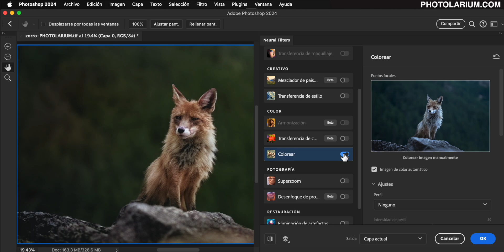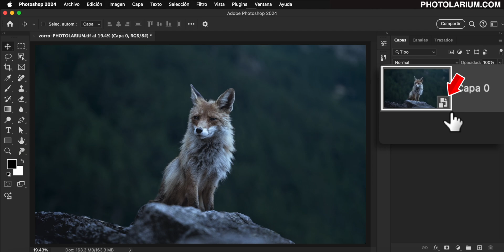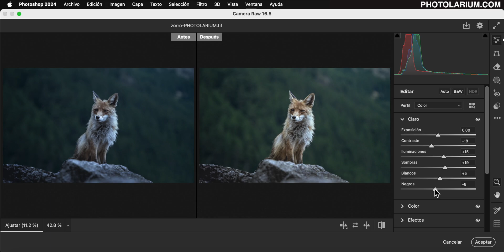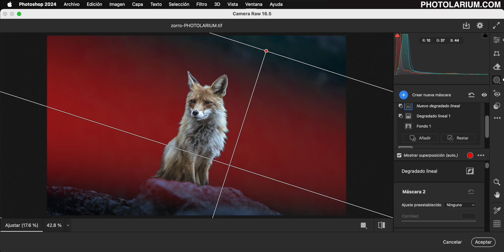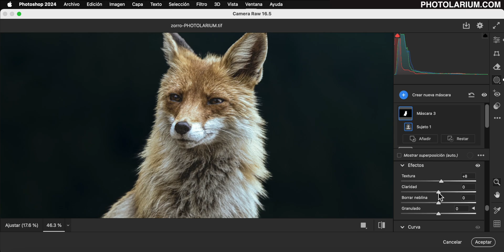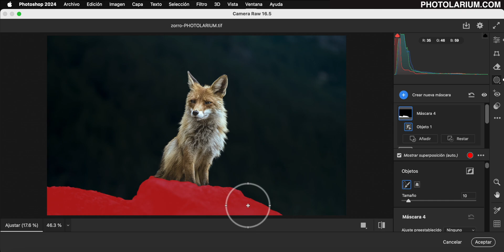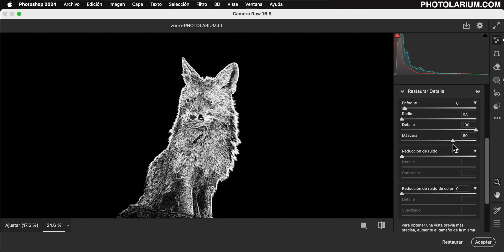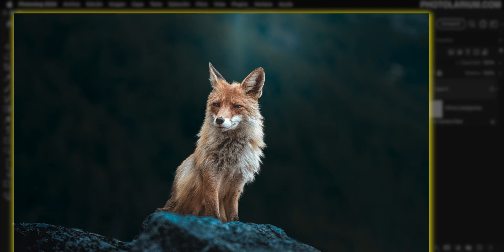HAZ ESTO para una EDICIÓN PRO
Te cuento el proceso detallado de como conseguir editar una imagen y conseguir resultados profesionales.